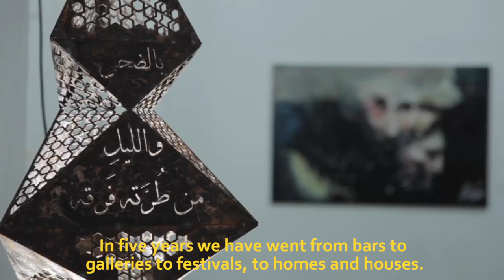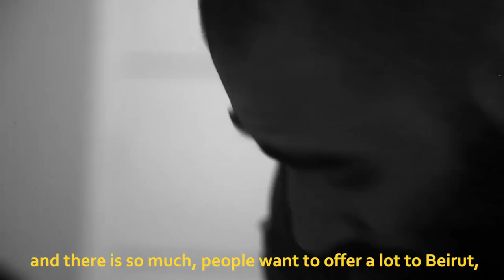The Haven for Artists: Fundraising campaign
We are Haven for artists, a locally founded not for profit arts organisation, for and by the arts. Haven is based in Beirut, Lebanon, but aims to support new and emerging artists throughout the country, and eventually, the region.

The Haven for artists organisation is divided into two facets: Firstly being the Haven for artists organisational programs which entails the creation and implementation of Haven led projects such as concerts, exhibitions and large artistic gatherings, where independent and emerging artists are encouraged to create in a safe space and with zero censorship.

Whereas the second facet is a more tangible Havenhouse cafe; artists are encouraged to come to work and discuss their projects with fellow artists and their peers. The Havenhouse also acts as the Haven for artists headquarters were artists are encouraged to come in and develop their projects with insight and a team to assist them on large endeavours.

We want to thank our wonderful team that comprised this video over the years with hard work and the love of the arts:

Dayna Ash
Maria Zalloum
Phillipa Young
Joe Saade
Ghinwa Daher
Elpheel
Khaled el Werea
Yasmine Rifaii
Paul Hennbelle
Moe Hassan
Nada Ammous